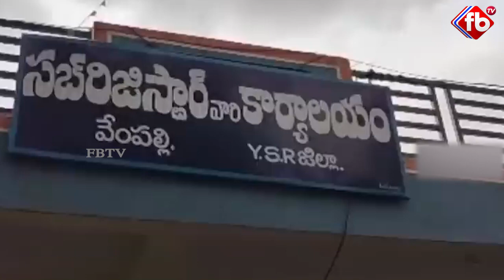ఆస్తుల విషయంలో షర్మిల కీలక నిర్ణయం - బదలాయింపు..!! yssharmila propertyregistration | FBTV NEWS